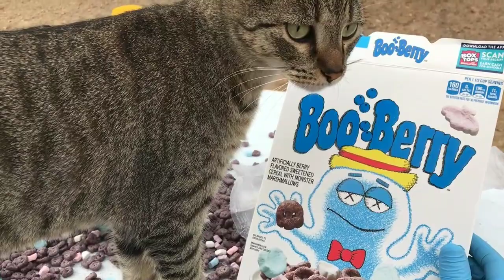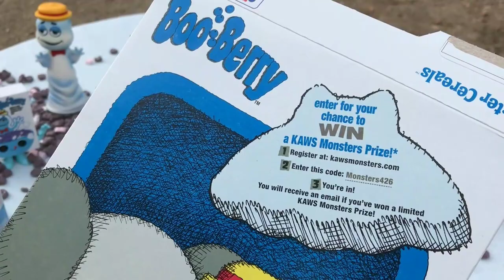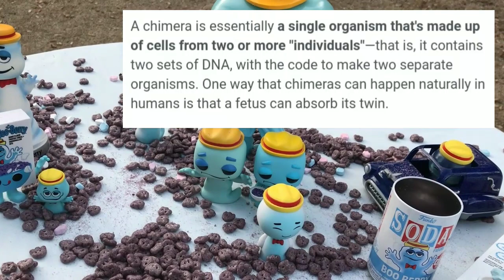Cereal Insanity Featuring Boo Berry! (Cereal Insanity 153) General Mills Monster Cereals 2022!